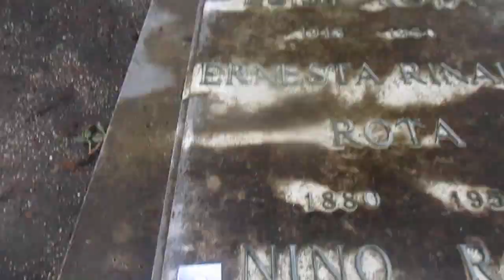La Tomba di Nino Rota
In questo video ho filmato  la tomba del compositore Nino Rota autore di tante colonne sonore tra cui colonna sonora del Film  Riso Amaro (1949) e  Il Padrino (1972)  . Video girato al  Cimitero del  Verano di  Roma in data 11 dicembre 2020 . Collocato in zona  Monte  Portonaccio , primo gradone , tomba numero 8